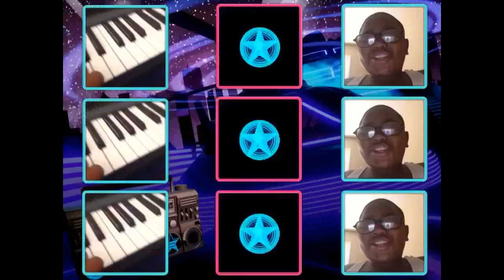all of the vid rhythm update